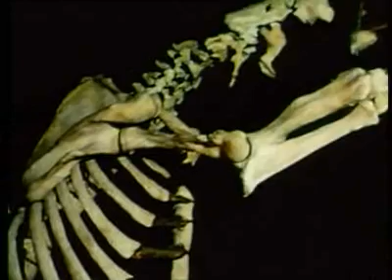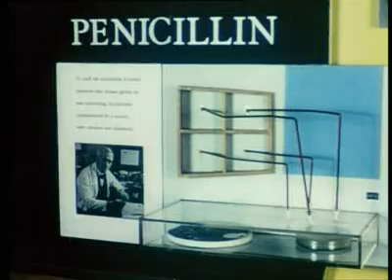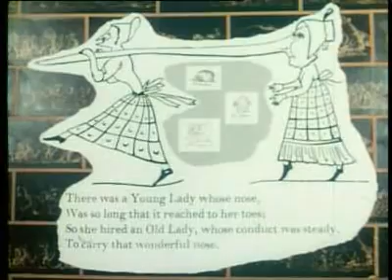Festival In London ( 1951 Educational Film)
I factually am Anglo-Hispanic Sephardic Jewish (British-Spanish/Portuguese Jewish), therefore this film is of great interest to me personally.

My Grand-Uncle George Bodon was alive at the time, and he was living in my likewise native ancestral England during this time period of 1951 with periodic temporary sojourning in the Caribbean (in the United States territory of Puerto Rico) for business ventures pertaining to industrial-scale sugarcane agriculture.
Uncle Sir/Lord George Bodon was present at the birth of my mother in Puerto Rico precisely the very same year of 1951 in which this film was made.
Uncle George Bodon is buried in England. His son, my blood cousin, Sir George Bodon Jr. is still alive.

I have mid to late 20th century ancestral blood ties to the United Kingdom and to Spain and Portugal, and I have relatively close blood family living in these True countries of mine,
and of course I have blood family of mine living in the United States territory of Puerto Rico as well,
and a portion of those blood relatives in Puerto Rico still live in Europe for part of the year, or for part of the time, as we never relinquished ties with where we Truly came from.